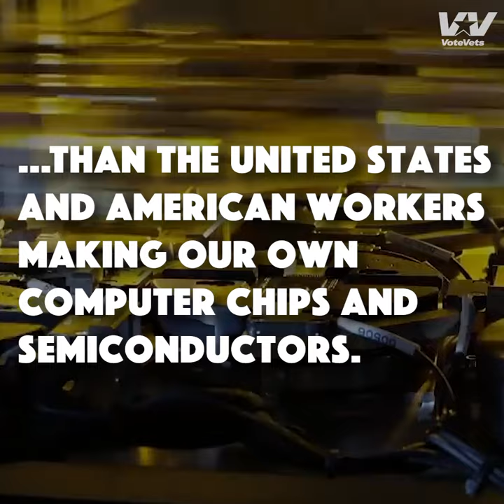Ron Johnson Voted Against American Workers And For China